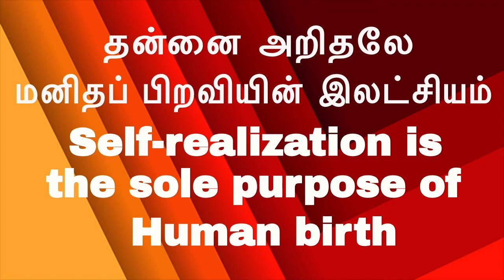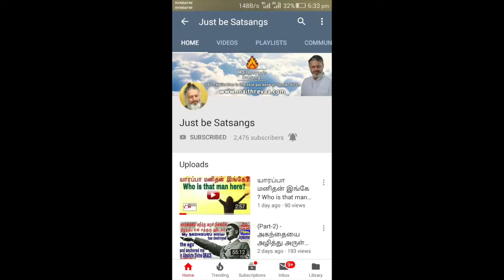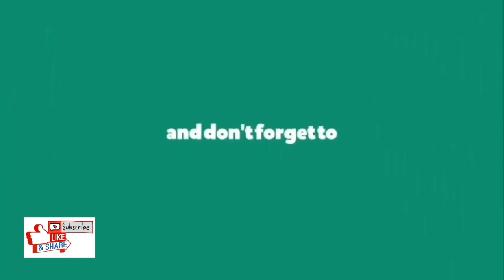மேலான ஆன்மீக ஆனந்தத்தில் முழுகி திளைக்க வேண்டுமா?in Tamil|latest news|sidha ragasiyam|aanmIka marmam